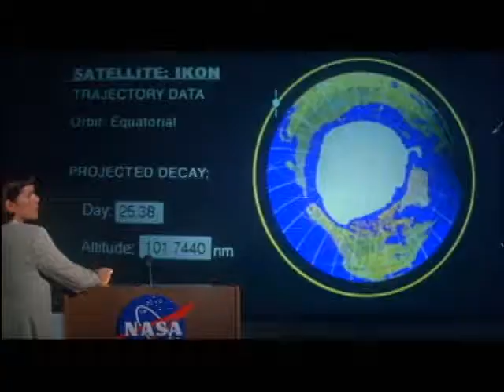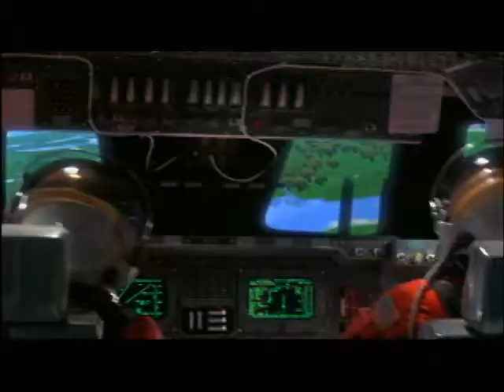Kosmiczni Kowboje - ZWIASTUN DVD - Space Cowboys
Niegdyś testowali modele odrzutowców, dziś myślą o spokojnej starości. Rząd ma jednak wobec nich inne plany - chce ich wysłać... w kosmos, by naprawili rosyjskiego satelitę, który uległ awarii i nieuchronnie zmierza ku Ziemi. [opis dystrybutora]